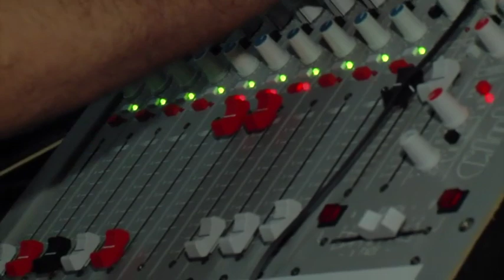Happiness (Los Ramos) 1er Summer Sessions 14.07.07 (Parte 2/4)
¡¡¡PULSA LOS NÚMEROS PARA IR DIRECTAMENTE!!!
6:00 T-Comissi & Sr. Pely (Piraña FM)
15:00 Chumi Dj (Residente Happiness)